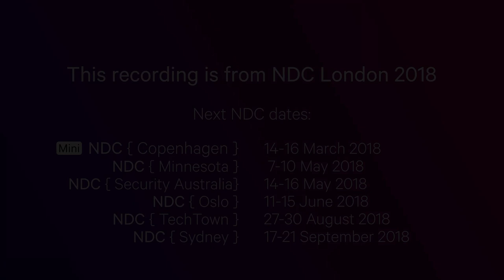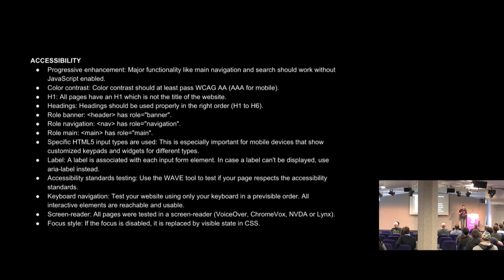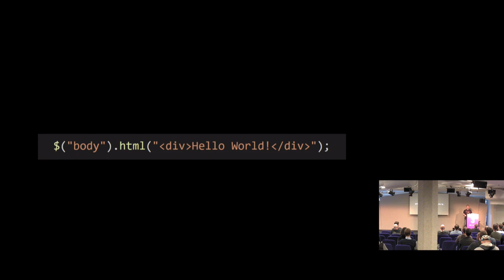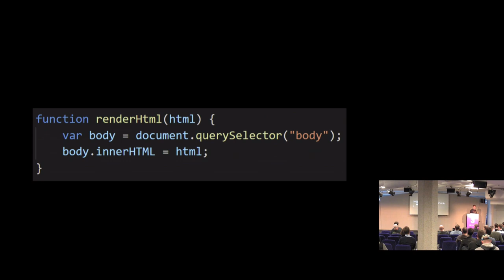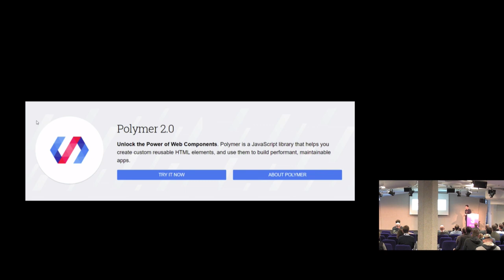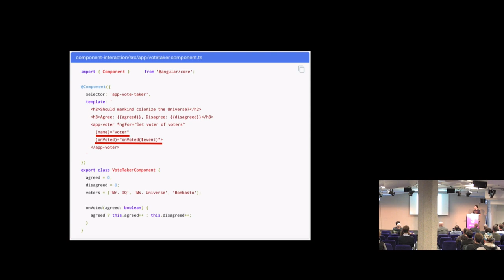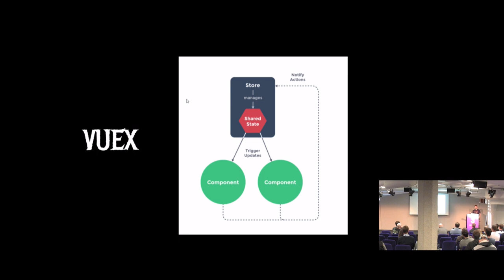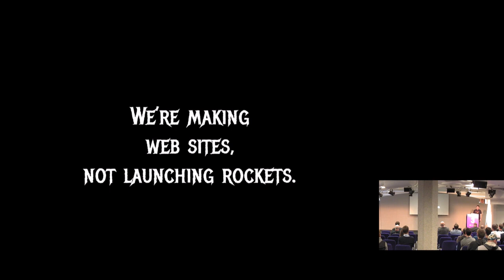Mötley Crüe and Mödern JavaScript - Eric Brandes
Rock and roll is littered with bands that just didn’t pan out. For every AC/DC there is a Whitesnake. For every Metallica there is a Rick Springfield. Front end development follows a similar arc. Ideas like server rendering and script minification are classics. They are the White albums of web technology. Others, like Angular 4, are misguided and destined to fizzle like the careers of Warrant, Tesla or the Scorpions.

Join me for an irreverent look at the state of front end development viewed through the lens of a rock and roll historian. We will be showcasing effective front end techniques and technologies, while helping you avoid the one hit wonders. You’ll learn solid fundamentals and a critical eye for new tech, so you can embrace new frameworks that are more like the Beatles, and less like Poison.